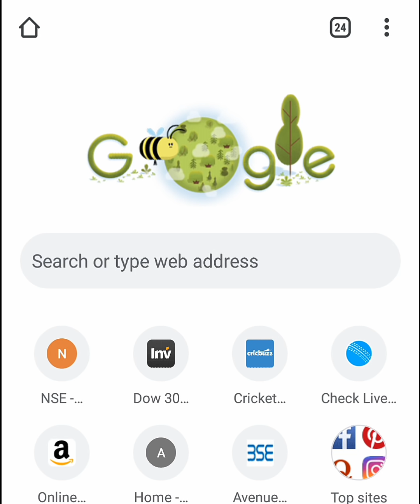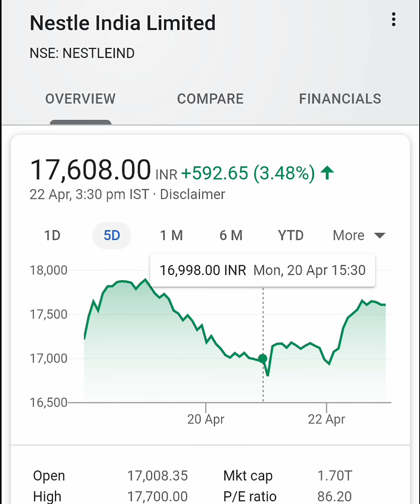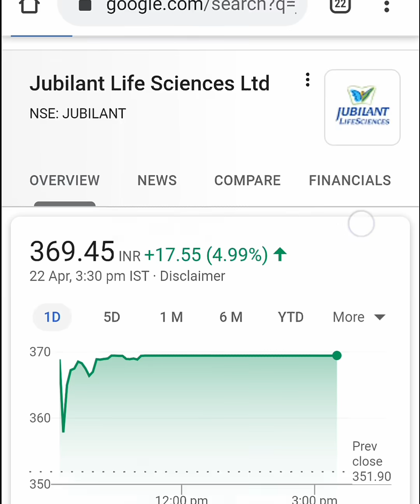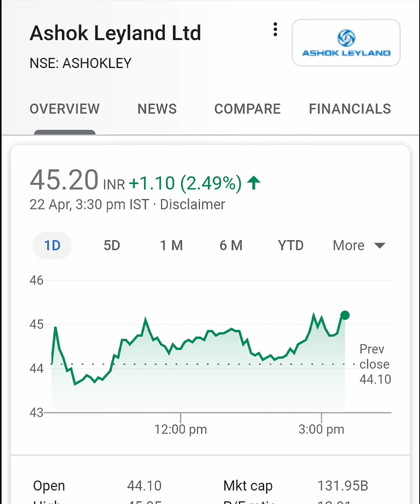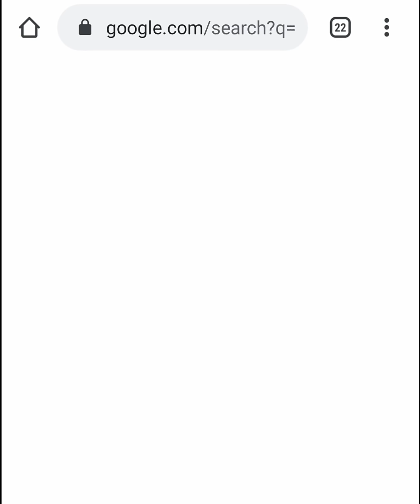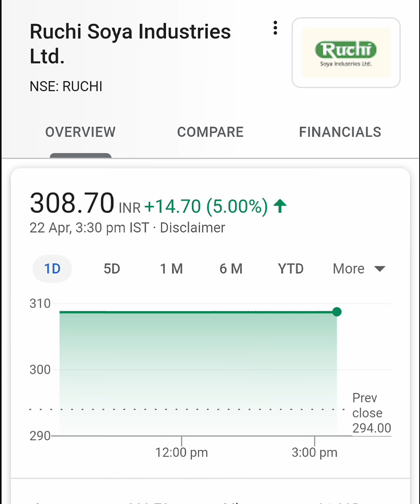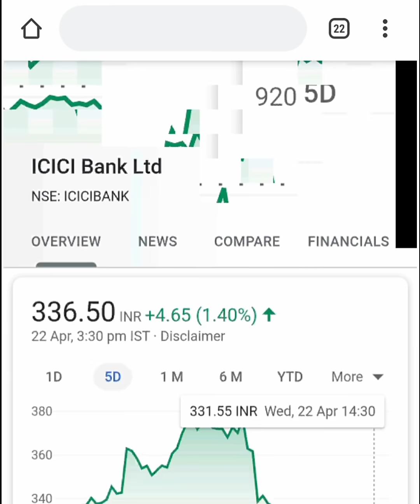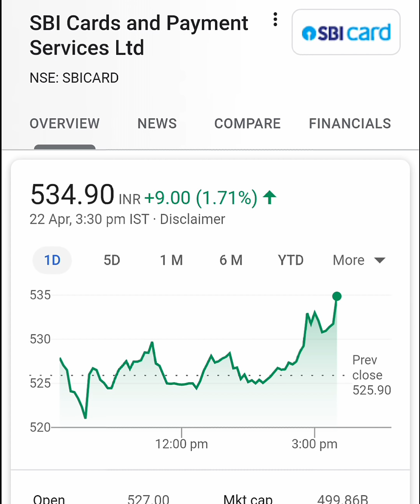SHARE MARKET अपडेट रहो ( ALL IMPORTANT NEWS ) BY SMKC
STOCK MARKET CLASSES ( FREEEE videos )

Thank u :)

TY   :)